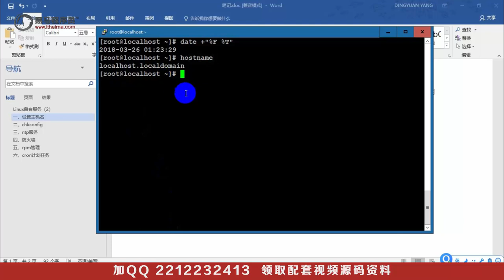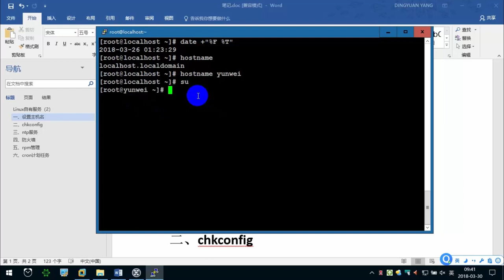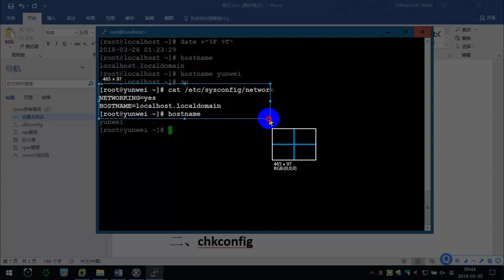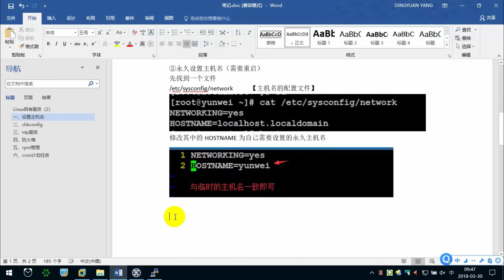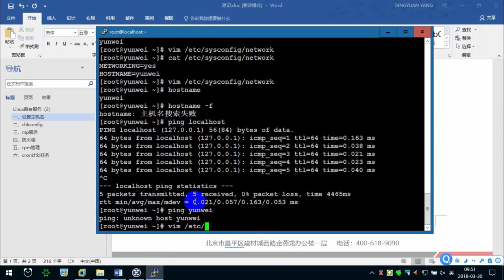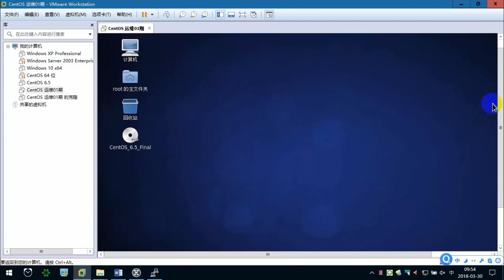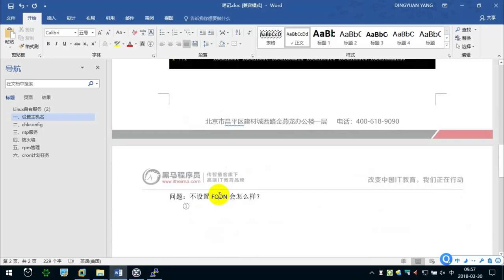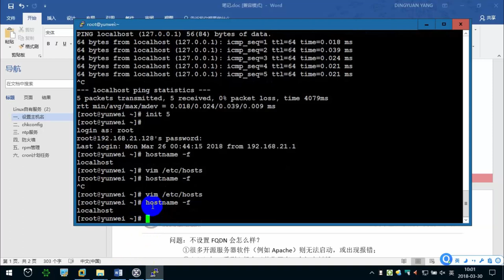6.1 设置主机名 —— Linux教程 命令指令 运维 服务器 项目上线 CentOS 从入门到精通